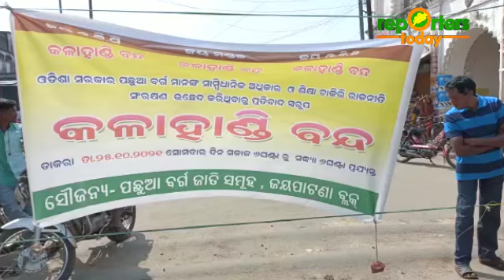୧୨ଘଣ୍ଟିଆ କଳାହାଣ୍ଡି ବନ୍ଦ ଡାକରା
୧୨ଘଣ୍ଟିଆ  କଳାହାଣ୍ଡି ବନ୍ଦ ଡାକରା